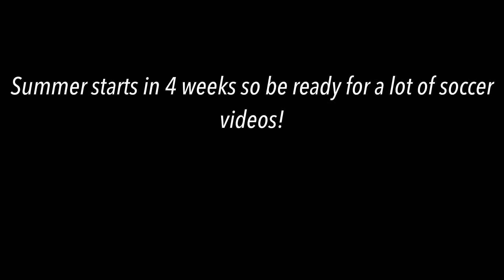Lakeshore Tournament Highlights - Braden Richee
Braden Richee #22
Southside-Gadsden Class of 2022
These were our first games of the season and we weren’t used to playing with each other so the clips aren’t really that good. We gained chemistry throughout the season and if we went back and played these teams again we’d probably come out on top. My teammates and I tremendously improved throughout this season.